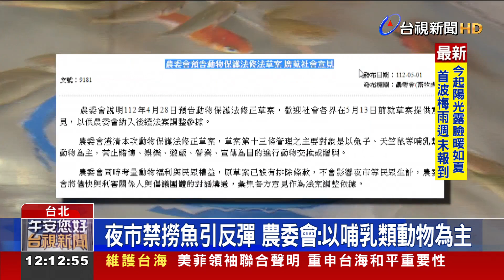夜市禁撈魚引反彈 農委會:以哺乳類動物為主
農委會預告《動物保護法》修正草案，禁止以遊戲、娛樂等目的 進行動物贈品交換，一旦修法通過，夜市撈金魚等遊戲 將觸法，但消息曝光後，不少攤商反彈，農委會 昨天(1號)晚間，則出面解釋，將優先管制 天竺鼠、兔子等哺乳類動物，至於 撈金魚和烏龜等 會先暫緩，將持續徵詢 各界意見後 再討論評估。